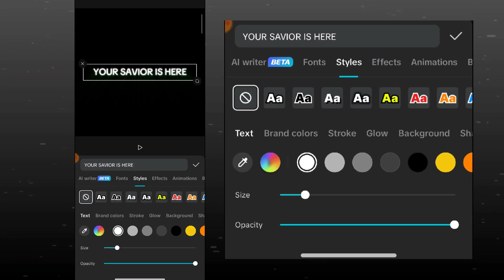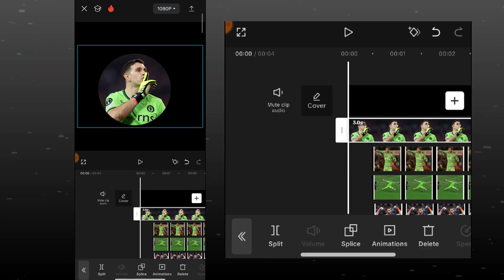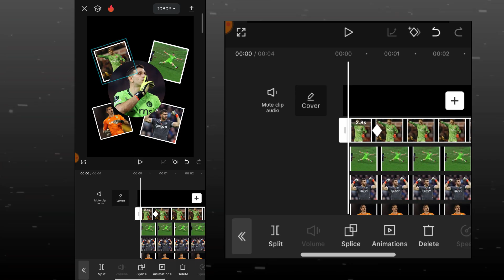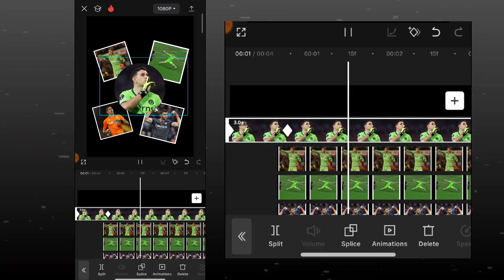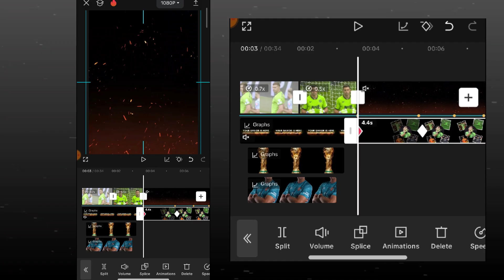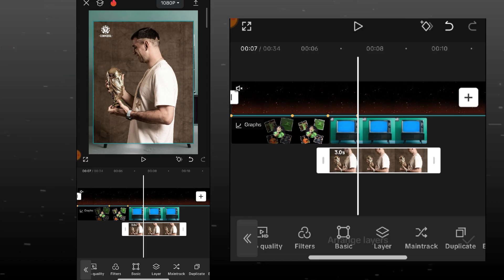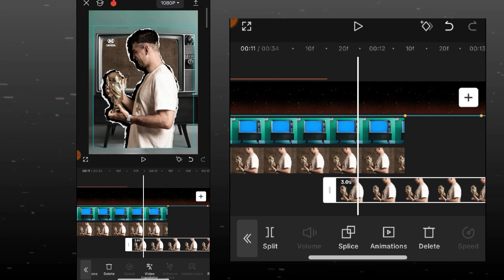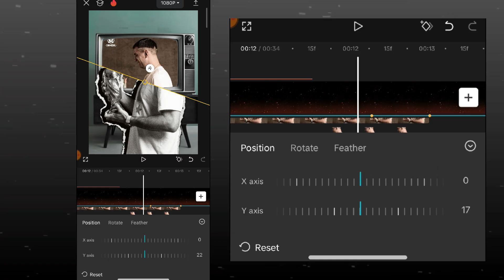Xaman & 6Markedit Animation Breakdown tutorial on capcut | Mobile edits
Xaman & 6Markedit Animation Breakdown tutorial on After effect✅

preset : ♂